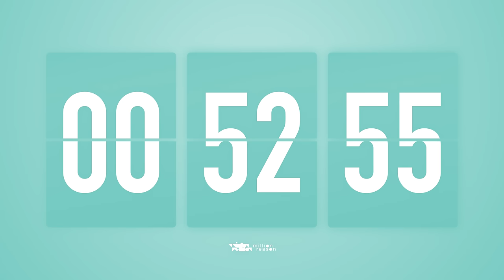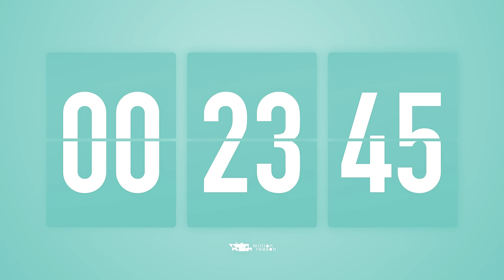3 Hours Countdown Timer Flip clock ♫ / +Jazz ☕️ + Bells 🔔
Flip timer with Jazz music and bells at the start and end.
For studies, for break times, for cooking🏃‍♀️📚🍵🚶‍♂️🎨🧶💡

Track list 🎶
01.Blue Mood - Robert Munzinger
02.Jazz Mango - Joey Pecoraro
03.Running Errands - TrackTribe
04.Lukewarm Hazy - Asher Fulero
05.Book Bag - E's Jammy Jams
06.Walk Through the Park - TrackTribe
07.Home for the Holidays - TrackTribe
08.Sunday Stroll - Huma-Huma
09.Rhythm Changes - John Deley and the 41 Players
10.Across The Ocean - JR Tundra
11.Miles Beyond - Quincas Moreira
12.Nighttime Stroll - E's Jammy Jams
13.By The Light of the Silvery Moon - E's Jammy Jams
14.Members Only - TrackTribe
15.The Thought of You - TrackTribe
16.A Night Alone - TrackTribe
17.Soul and Mind - E's Jammy Jams
18.Squirm Worm - TrackTribe
19.Jane Street - TrackTribe
20.Present Day - E's Jammy Jams
21.Ersatz Bossa - John Deley and the 41 Players
22.Eletrosamba - Quincas Moreira
23.Blue Break - Silent Partner
24.Sad Sunday - E's Jammy Jams
25.Hold on a Second - John Deley and the 41 Players
26.Blakey's Burnout - John Deley
27.Together With You - JR Tundra
28.Sparse Clouds - Quincas Moreira
29.Bet On It - Silent Partner
30.Red Eye - E's Jammy Jams
31.Getz Me to Brazil - Doug Maxwell_Media Right Productions
32.River Changes - Freedom Trail Studio
33.Jazz con Cajón - Jimmy Fontanez_Doug Maxwell
34.Fortaleza - Topher Mohr and Alex Elena
35.Smokey's Lounge - TrackTribe
36.Bluebird - E's Jammy Jams
37.By the Fireplace - TrackTribe
38.Hedge Your Bets - TrackTribe
39.On The Rocks - TrackTribe
40.On the Delta - John Patitucci
41.Cover Charge - TrackTribe
42.Cocktail Hour - Aaron Kenny
43.Lost Lounge - TrackTribe
44.Strollin' - TrackTribe
45.Wish You'd Never Left - TrackTribe
46.Peacefully - E's Jammy Jams
47.Get Back - Silent Partner
48.Almost A Year Ago - John Deley and the 41 Players
49.Love or Lust - Quincas Moreira
50.Busy City - TrackTribe
51.Orange Sunset - Quincas Moreira
52.Handprints - John Deley and the 41 Players
53.Kate's Waltz - Bad Snacks
54.Pouring Out - Asher Fulero
55.Calm Cam - TrackTribe
56.Fine Dining - TrackTribe
57.Modern Attempt - TrackTribe